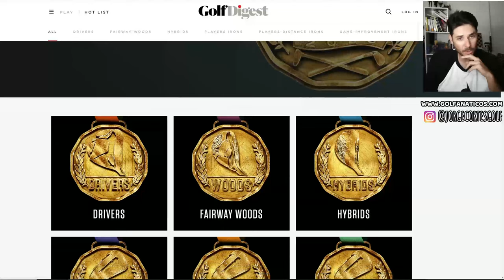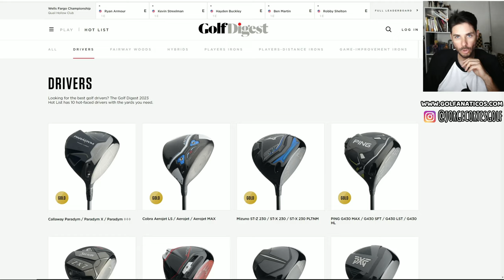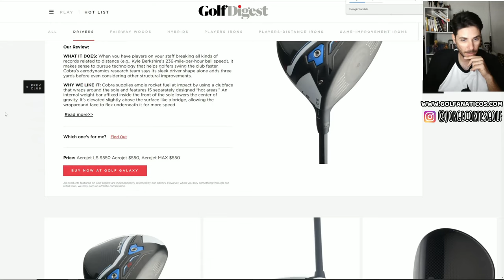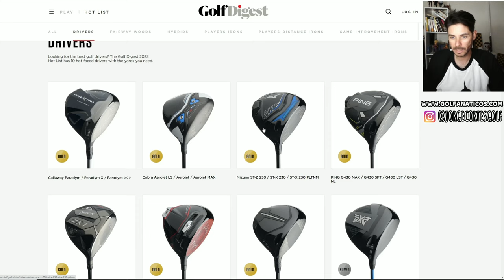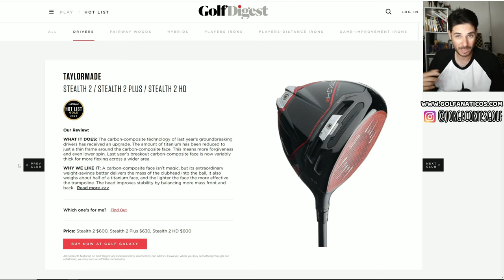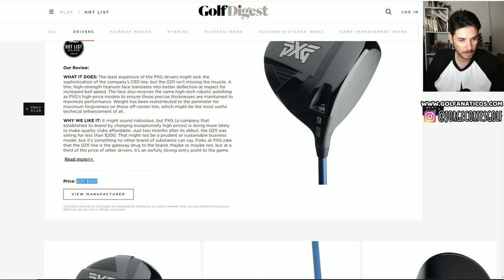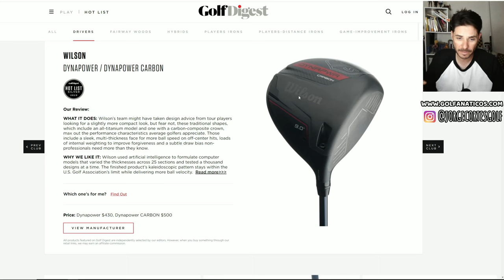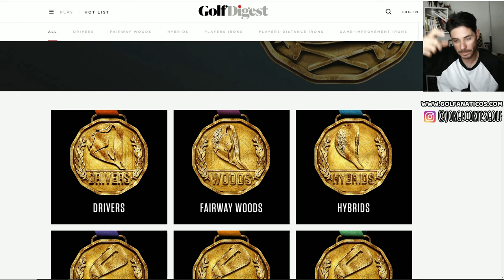🥇 Los MEJORES Drivers de 2023 según la lista de Golf Digest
El golpe pesado en golf es bastante molesto, se pierde mucha distancia y no ayuda a ganar cervezas. En esta clase rápida te muestro como corregir el golpe pesado en golf de manera sencilla para que puedas mejorar tu swing.